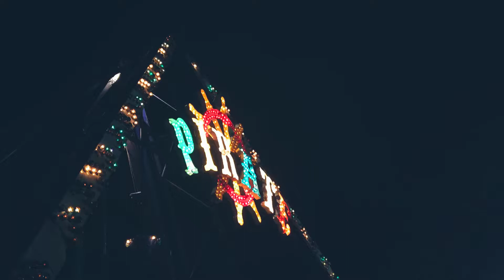The Drinkers- The Bonker Boys Get Lost in the Funhouse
The Drinkers are Zack Kouns and Morgan Garrett

This song is from their album 'ME MONTANA' coming out soon on Sonnedecker Records!